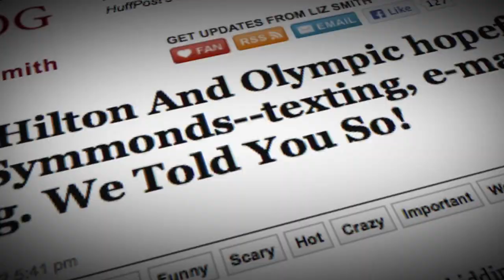Nick Symmonds: Driven (Trailer)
He's the coolest, most entertaining middle distance runner in the world. He dated Paris Hilton, he's been called the "Brad Pitt" of track. Most importantly, he's a world silver medalist in the 800m. Nick Symmonds is the man.